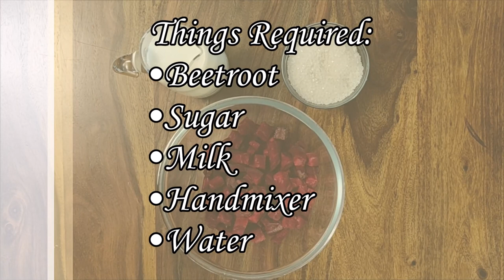Zombie Shake │Beetroot Milk Shake │ Simple and Easy to make milk shake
Zombie Shake is a new experiment by Picardo’s Kitchen. It’s a fusion of Beetroot & Milk. Yes for a change this is not a fruit milkshake but instead a vegetable milkshake. Healthy tastes yummy & the presentation is just superb. Tryout yourself & enjoy a tasty healthy drink with an impressive presentation.

Do let us know what you would like to see in our next video in the comments section below.
Do watch our previous video on our channel.